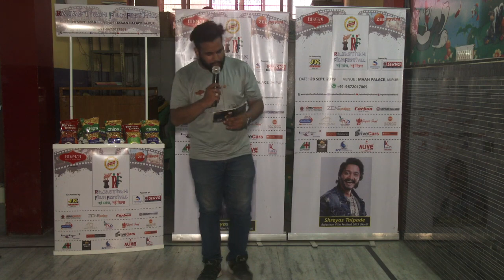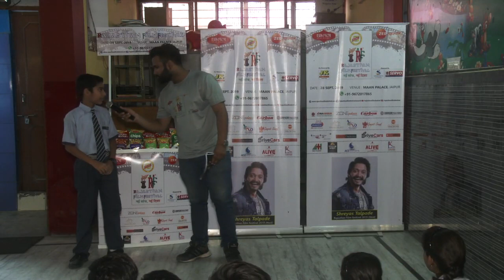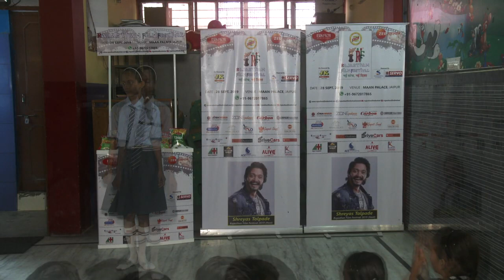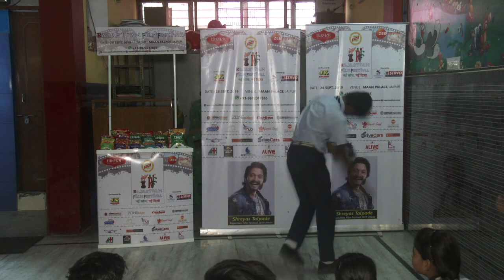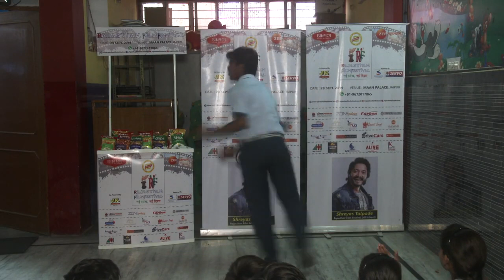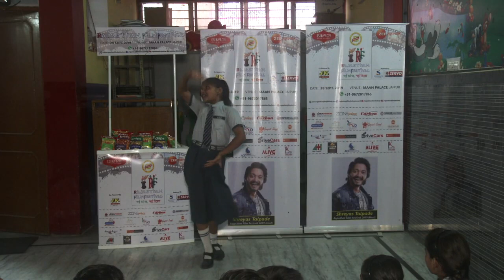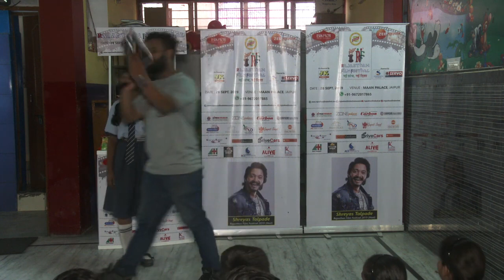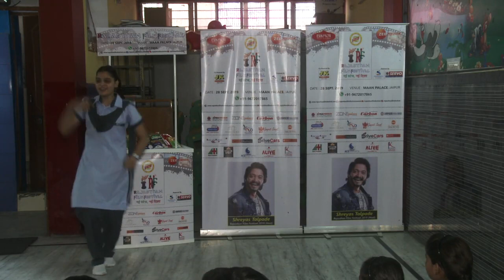Rajasthan Film Festival Audition at VSA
Rajasthan Film Festival Audition in VIDYA SHREE ACADEMY SR. SEC. SCHOOL